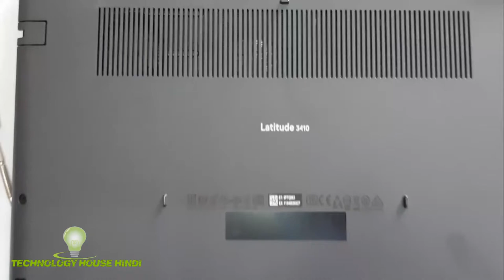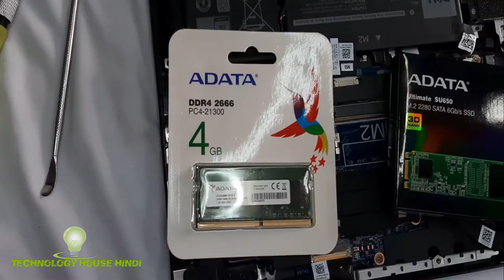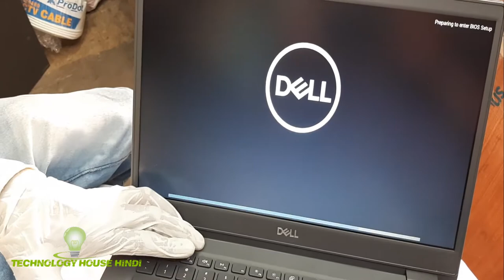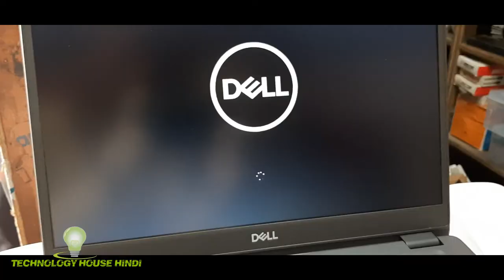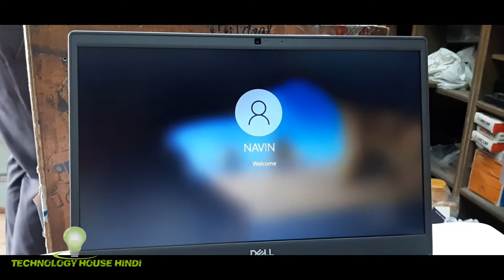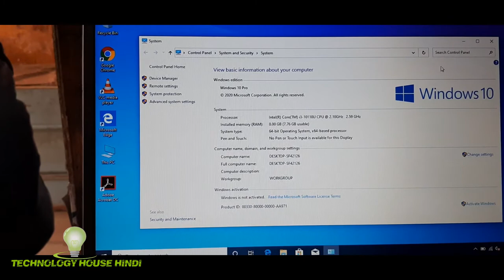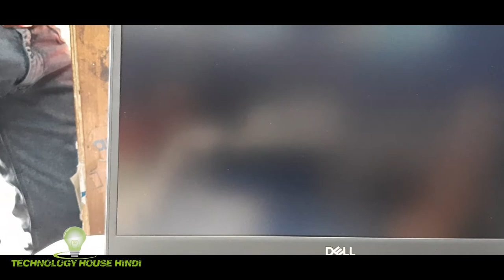Dell Latitude 3410 Ssd upgrade , Dell Latitude 3410 m.2 ssd / Ram Upgrade , Complete Details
128GB

256GB

4GB DDR4

8GB DDR4